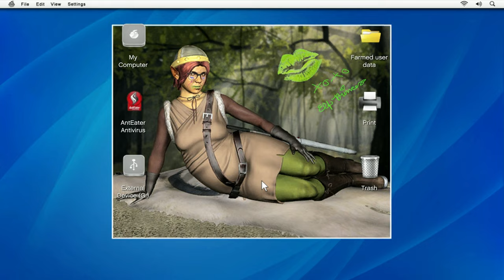Michael kill the company owner | GTA 5